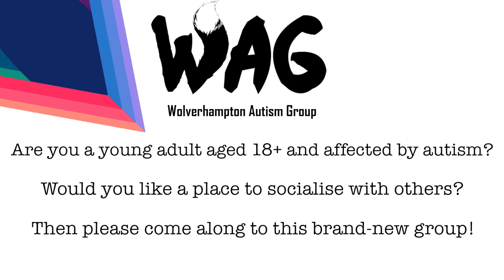WAG Launch - Wolverhampton Autism Group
Tuesday 2nd April marked the launch of the new Wolverhampton Autism Group!